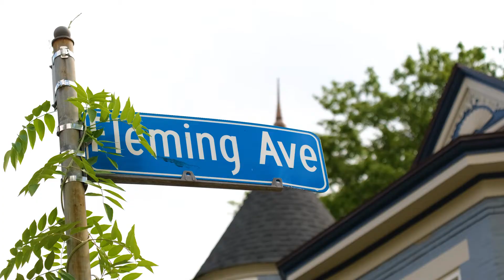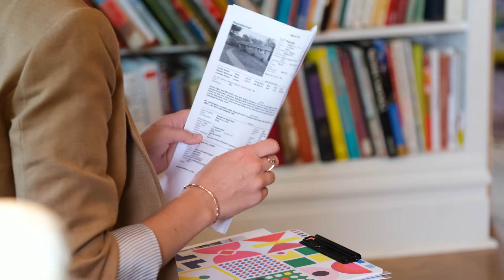Jessica Baker Agent Profile Video